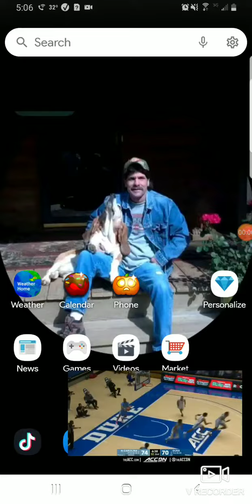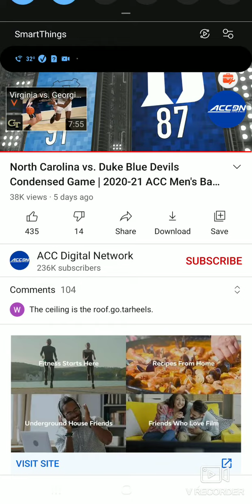12,6 After Tarheel Win Against Duke